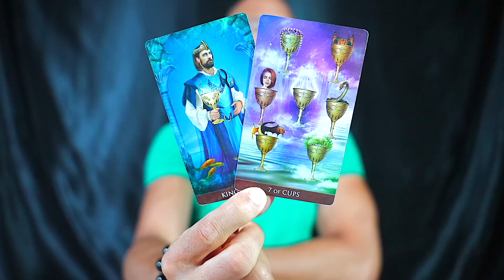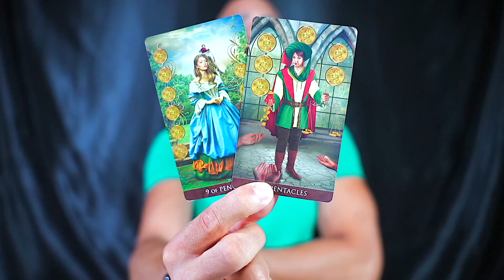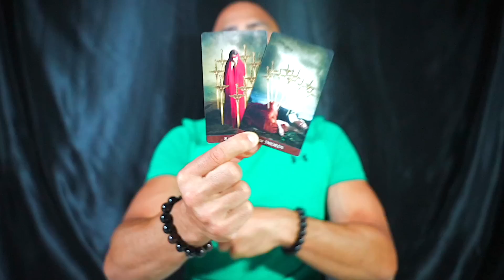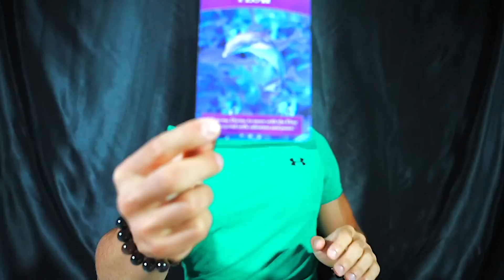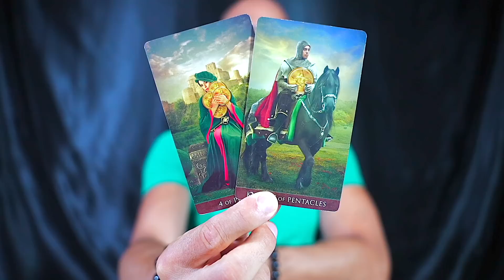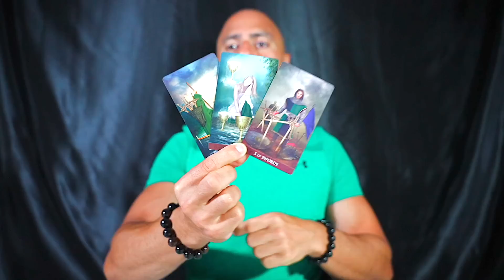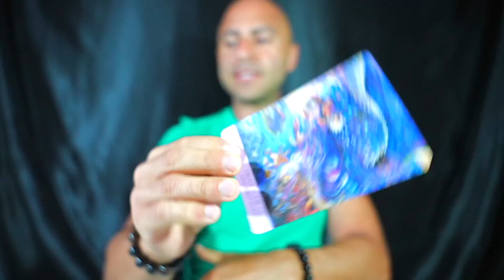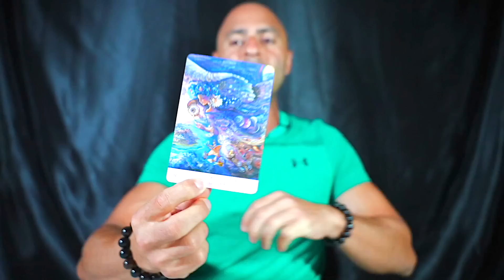GEMINI — URGENT! — YOU MAY WANT TO SIT DOWN FOR THIS! — End of July - August 2023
Gemini Horoscope Tarot Reading Sign